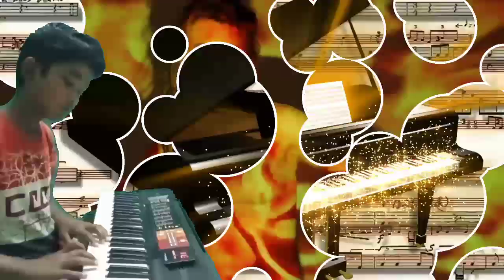Hey Mama - Pop Album song(David Guetta) thru Keyboard cover by Sri Sasti Dev @ Dev Musix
:If you comment your like& lovable song on comment box will play Keyboard for that song with visual. Enjoy your song with different Visual...
:Would like to watch all the videos please go to our channel home page or videos or playlist column.
:Any Queries please comment in comment box.